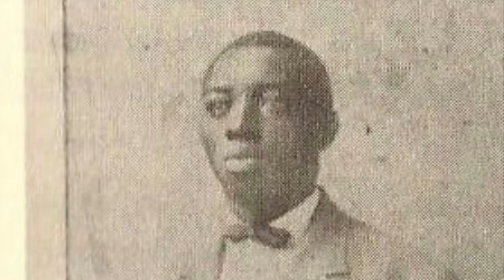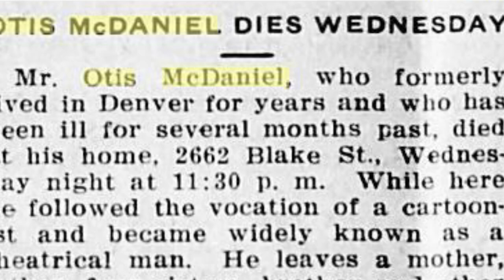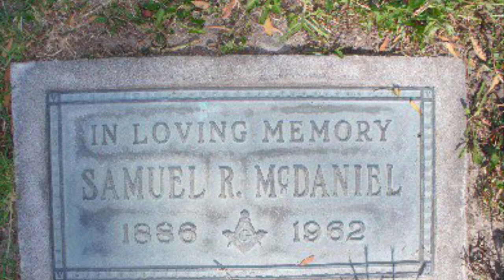SAM RUFUS MCDANIEL ONLY BLACK TO BE ON I LOVE ❤️ LUCY